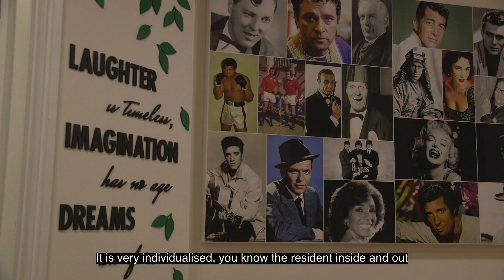The rewards of care home nursing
Care home nurses on why theirs is such a rewarding career.